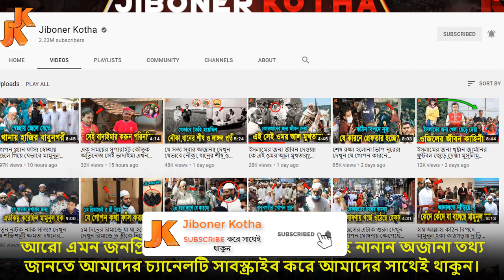কোথায় ও কেমন আছে এক সময়ের সেরা অভিনেত্রী শ্রাবন্তী? যে সিক্রেট কাজের ভয়ে! দেশ ছেড়ে পালিয়েছিল সে